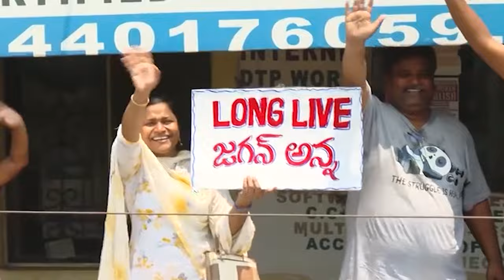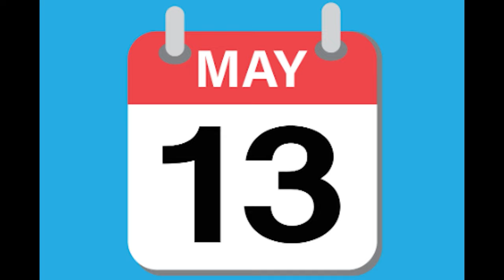Exclusive : జగన్ తాజా దెబ్బకు చంద్రబాబు అస్వస్థత ..?? AP Elections 2024 - Merupu Vartha